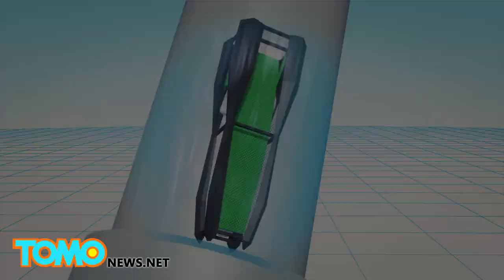Sky Caliber: World's first vertically looping freefall waterslide set to open in 2016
New Jersey's Action Park is set to introduce a new waterslide that features a terrifying 360-degree vertical loop in the summer of 2016.

The water park, located in Vernon, New Jersey, opened in 1978, but shut down for two years in 1996 because of an accident-prone history that gave rise to nicknames for the park such as "Traction Park," "Accident Park," and "Class Action Park."

The world's first vertically looping waterslide, the Cannonball Loop, opened in 1985 at Action Park but only operated for a few years.

Now, a new vertical looping waterslide designed by Canada-based Sky Turtle Technologies is set to open at the park in 2016. The new gravity-defying waterslide, the Sky Caliber, is 90-feet tall with a 45-foot vertical freefall into a 30-foot loop that speeds up to 50 miles per hour.

Riders will ride in a aluminum-enclosed ultra raft vehicle equipped with safety restraints to them to rotate 360 degrees within the slide.

"We've had a 100 percent success rate in our tests so far," said Sky Turtle Technologies' CEO Adrian Duke of his prototype to the New York Daily News.

"It's very quick and frightening," Duke said. "We're hoping to break the waterslide speed record."